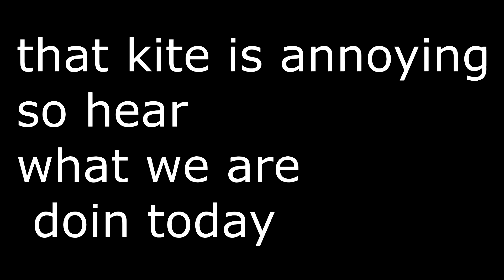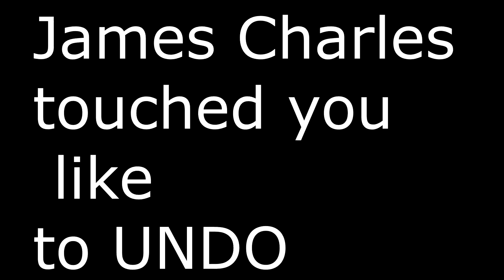Does Logan Paul Have Game!?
Today we are reacting to youtubers game.

Let find out.

RoadTo10,000Subscribes ◄ LET'S GO!!!